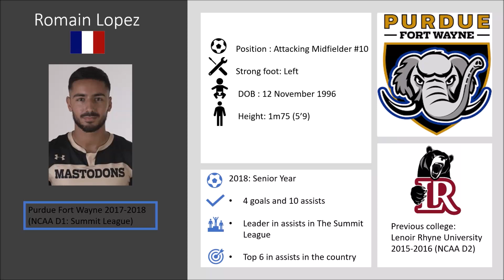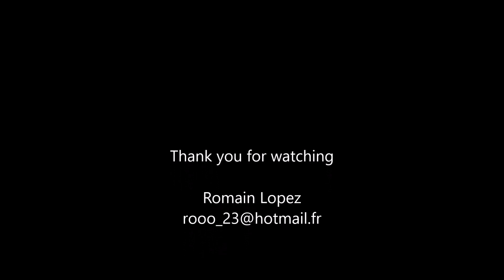Romain Lopez- Purdue Fort Wayne- College Career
Current team: Purdue Fort Wayne (NCAA DI)
Played for SC Bastia's academy U17, U19 and CFA 2 (highest youth level in France)
Ranked first in assist in The Summit League conference.
Top 6 in assists in the United States NCAA DI
With Purdue Fort Wayne: Broke the school record for the most win a single season.
                                             Broke the school record for assists in a single season (NCAA D1).
Other information on the video.